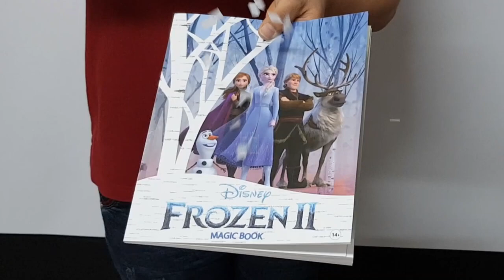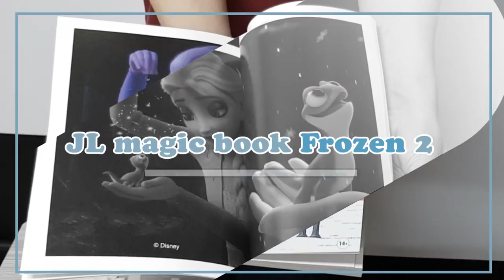Frozen 2 Magic Coloring Book